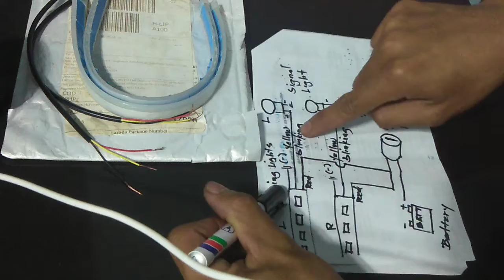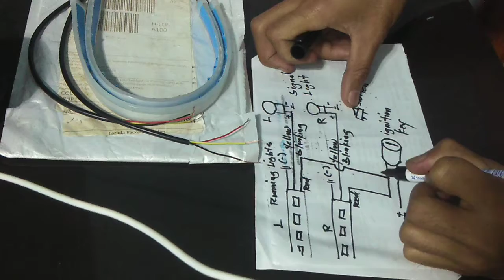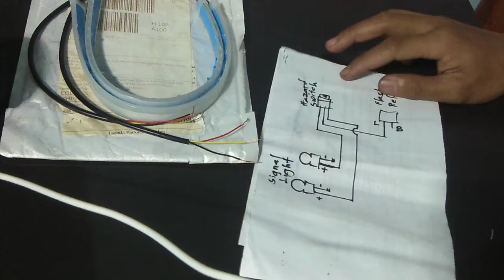How to install running lights to your mc / with a tips: iwas putol Ignition Wire ng RS150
This tutorial needs:
Running lights from Lazada/Shopee
LED flasher Relay
Hazard Switch
On/Off Switch

You can contact Owner if you want to visit for intallation.